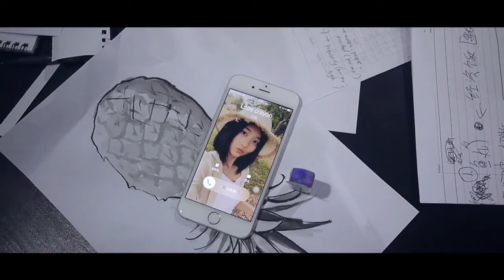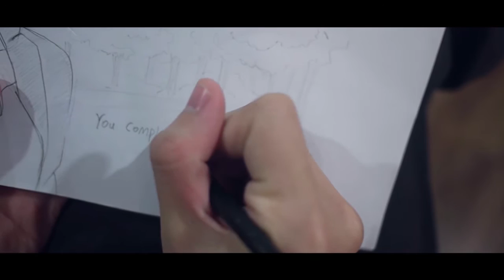My Little Crayon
Thanks to main actors :
Lim Kean Neng & Zi Lin

We like to thank to this people who helped us making this video :
Lim Yit Chuen
Lim Hui Fen
Xin Yee

Amateur Short film